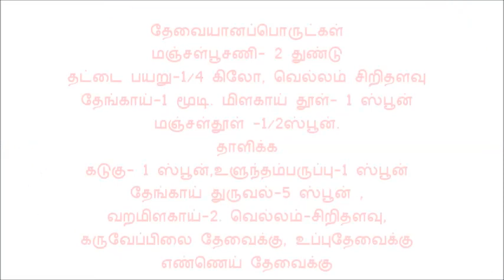பாரம்பரியமிக்க மஞ்சள்பூசணி , தட்டை பயறு கூட்டு -- Chenbaga Samayal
NAGERCIOL. KANYAKUMARI DIST.
வீட்டிலிருக்கின்ற மளிகை பொருட்களை வைத்து செய்யப்படும் சமையல் /Recipes made with  homemade groceries. Pls visit : Chenbaga Samayal in YouTube for variety of recipe.// Art and Craft
தேவையானப்பொருட்கள் -: மஞ்சள்பூசணி - 2 துண்டு,
தட்டை பயறு-1/4 கிலோ. மிளகாய் பொடி-1 ஸ்பூன், மஞ்சள் பொடி-1/2 ஸ்பூன்,தேங்காய் --1 மூடி., வெல்லம் சிறிதளவு..(.தாளிக்க ) கடுகு-1 ஸ்பூன்,உளுந்தம்பருப்பு-1ஸ்பூன், தேங்காய் துருவல்-5ஸ்பூன்,கருவேப்பிலை தேவைக்கு, உப்பு தேவைக்கு